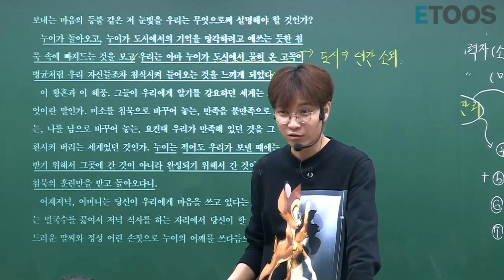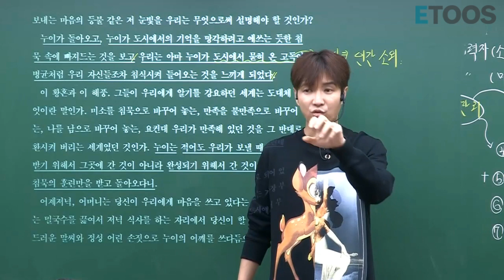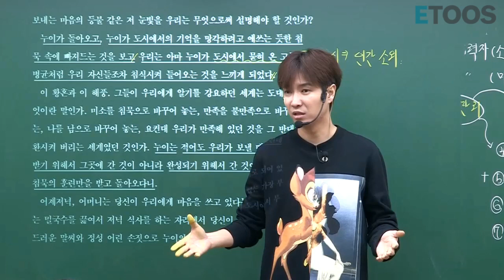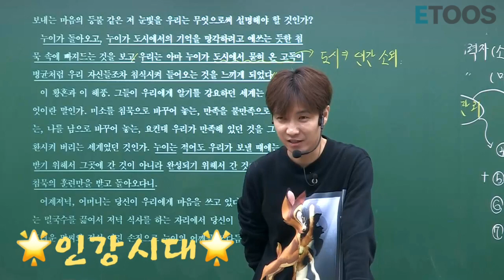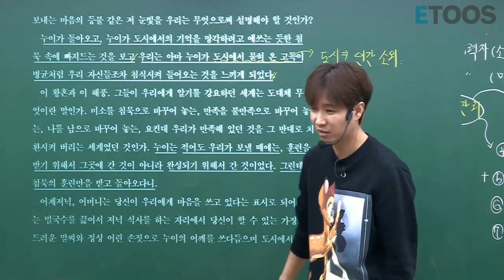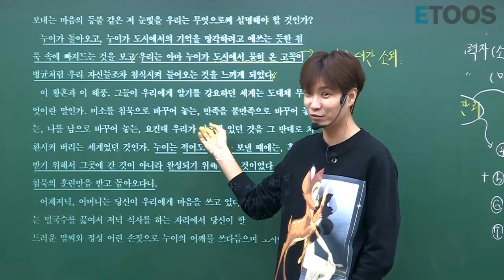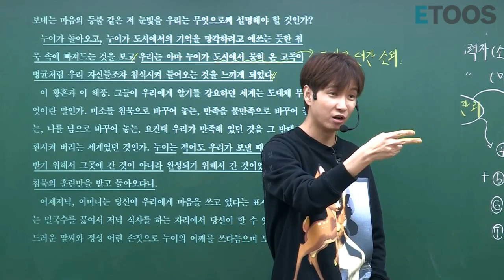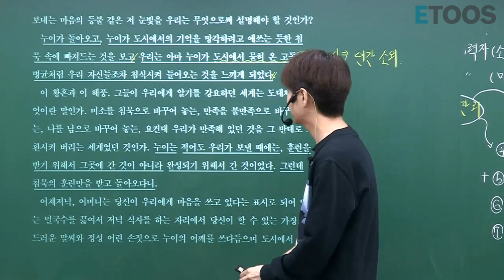[이투스]국어_신영균쌤_"대치동"에 대한 환상을 버려라.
"대치동" 하면 뭐가 떠오르시나요?
대치동=명문대,  과연 사실일지...